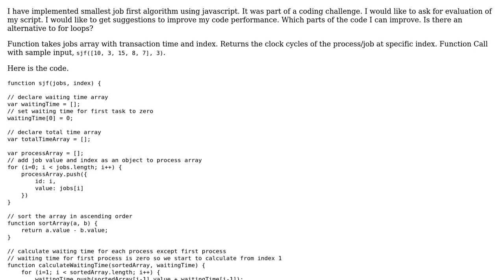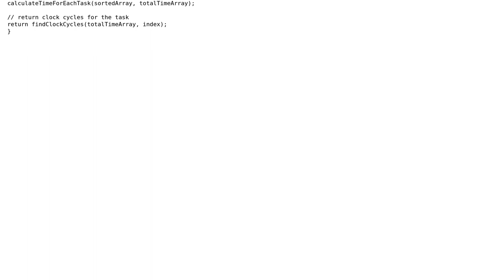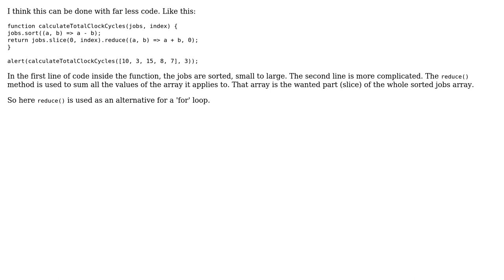Code Review: Smallest job first algorithm implementation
With thanks & praise to God, and with thanks to the many people who have made this project possible! | Content (except music & images) licensed under CC BY-SA | Music | Images & others | With thanks to user t3chb0t user KIKO Software user Chasmatu and the Stack Exchange Network Trademarks are property of their respective owners. You are responsible for your own actions.